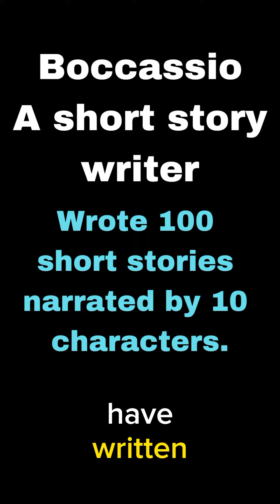Dante, Petrarch and Boccaccio, Middle English Period, Age of Revival, Divine Comedy, Decameron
Middle English Period @vipulvkapoor

dante divine comedy,
dante as a poet,
dante an italian poet,
dante biography,
petrarchan sonnet,
petrarchan biography,
petrarch as a poet,
petrarch an italian poet,
boccaccio a short story writer,
boccaccio decameron.
boccaccio an italian prose writer,
boccaccio biography,
middle english period,
age of revival,
boccaccio decameron summary